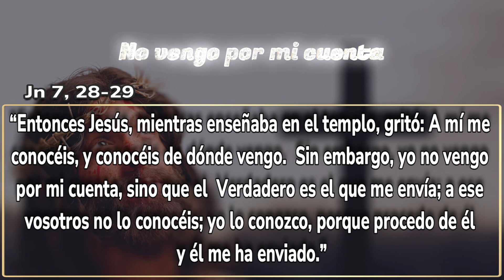No vengo por mi cuenta | 24 de marzo 2023 | by Mauricio Castro.